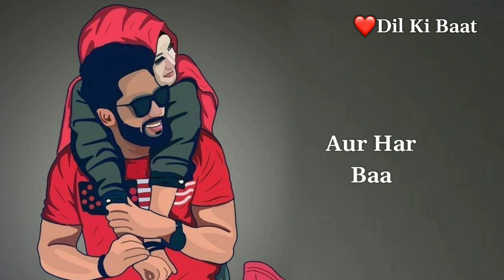Happy 🥰 New Year Whatsapp Status | New Year 2022 status| New Year Shayari| Dil Ki Baat.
TAGS 🔖
Dil Ki Baat,
Dil Ki Baat shayari status,
Dil Ki Baat Whatsapp Status,
 Dil Ki Baat shayari status, Dil Ki Baat